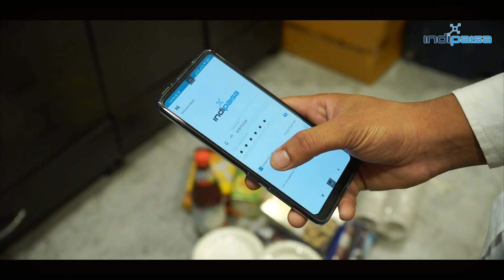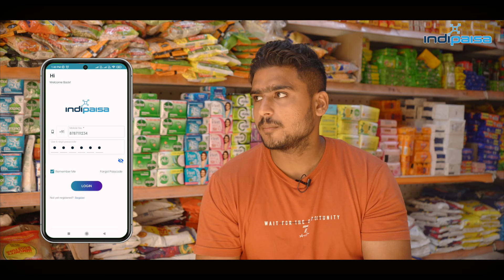Tarun Store | Noida | Success Story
Tarun Store, which is in Sector 93 Noida.
It's a grocery shop with a grinder facility.
@Indipaisa  support all MSMEs.
For All the Latest Updates...